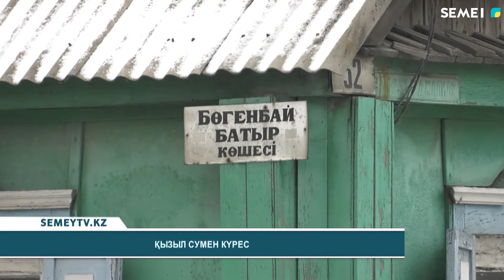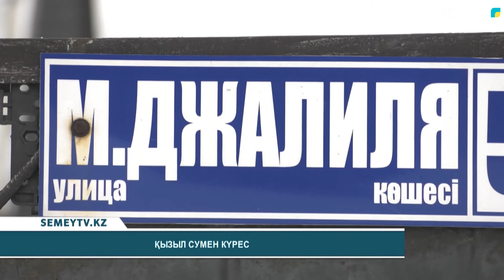Қызыл сумен күрес